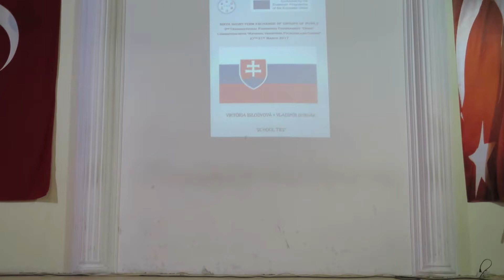Viktoria and Vladimir's Duo Interpretation - -School Ties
Erasmus+ Project FACT
The 6th Short-Term Exchange of Group of Pupils
27-31 March Manisa-Turkey